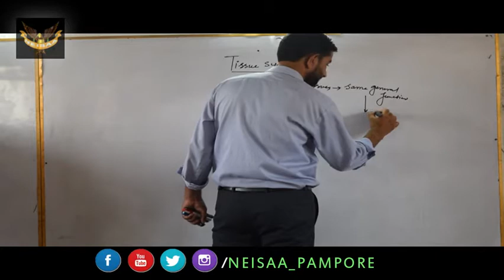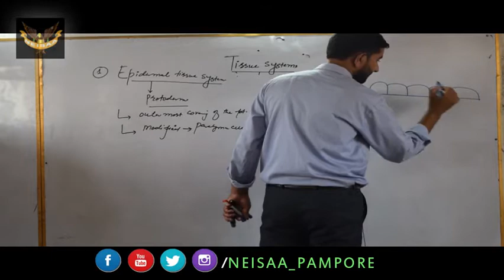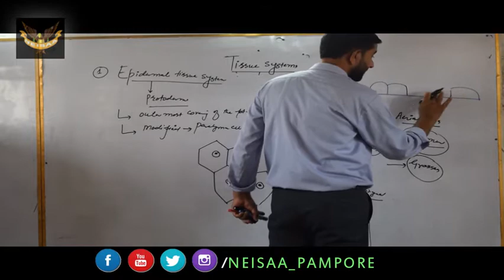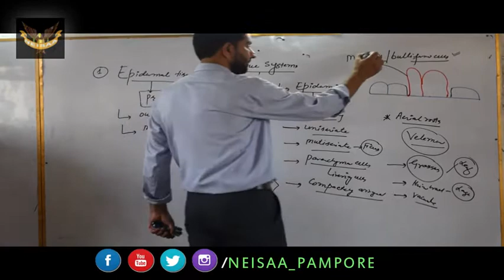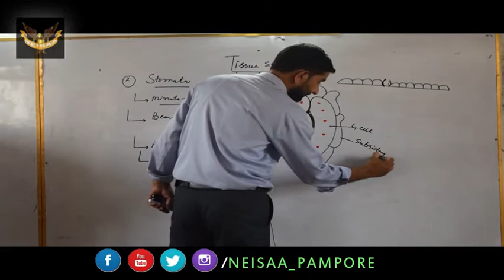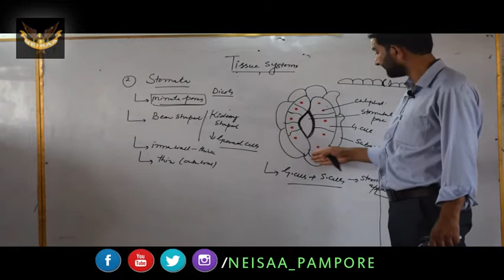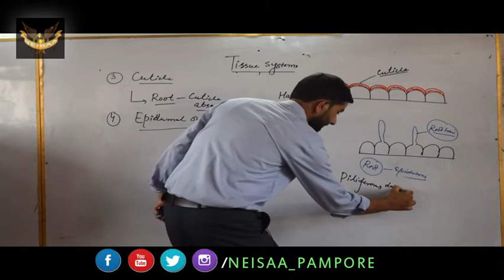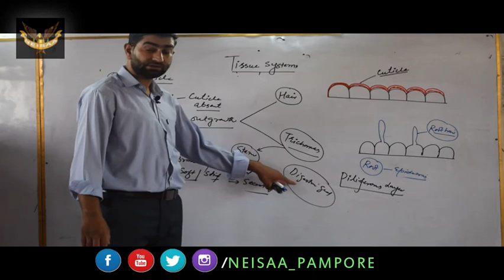Tissue systems (types)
Epidermal  tissue system